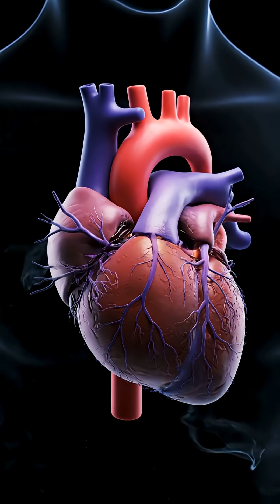What Happens InsideYour Body When You Eat Watermelon| 3D Medical Animation"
What Happens Inside

Your Body When You Eat Watermelon

| 3D Medical Animation"